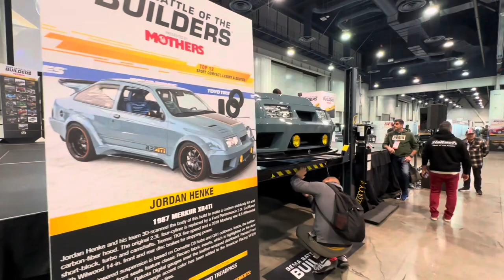Sema Show 2023 Day #4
Day #4 recap sema show Las Vegas 2023